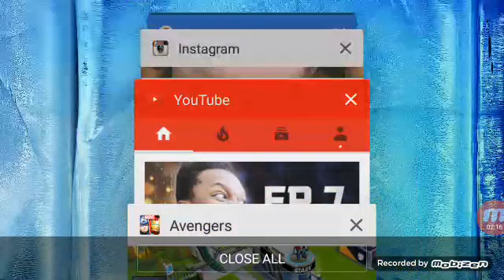MADAME HYDRA CIVIL WAR MARVEL AVENGERS ACADEMY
MADAME HYDRA MARVEL AVENGERS ACADEMY